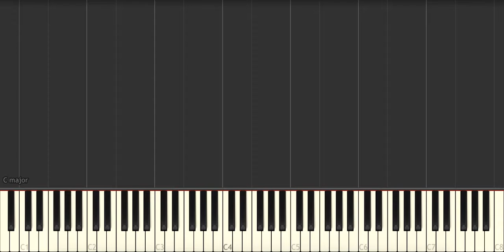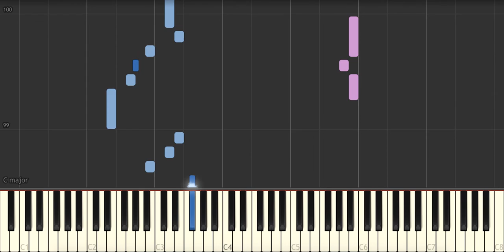Day Tripper - The Beatles - Piano Tutorial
Want to learn how to play piano? Try Skoove